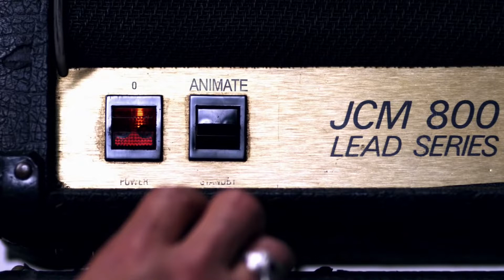Kick It Up A Notch (Korean) - Phineas and Ferb the Movie: Across the 2nd Dimension